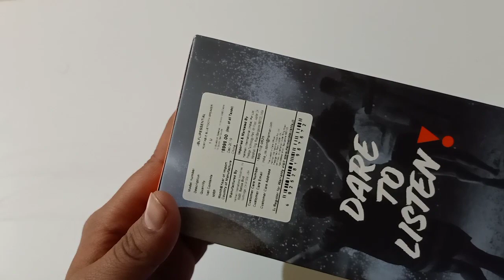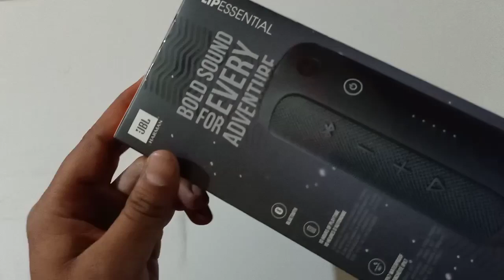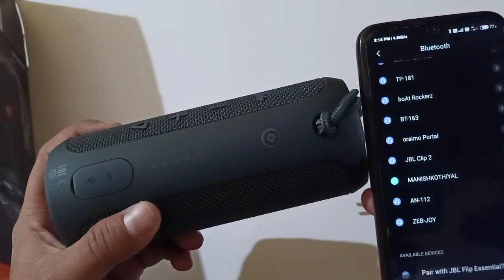JBL Flip Essential Stealth Waterproof Portable Bluetooth Speaker with Rich Deep Bass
10 Hours of Playtime
icon IPX7 waterproof